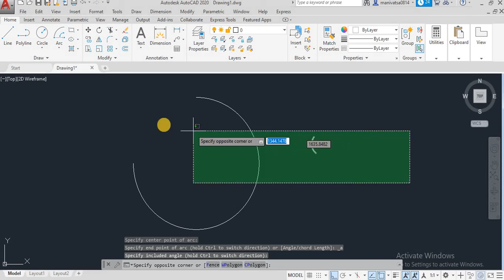P9 How to use "ARC Command"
There are 11 types of arc command.

1) 3 point
2) Start, Center, Length
3) Start,Center, Angle
4) Start, Center, End
5) Start, End, Angle
6) Start, End, Radius
7) Start, End, Direction
8) Center, Start, End
9) Center, Start, Angle
10) Center, Start, Length
11) Continue